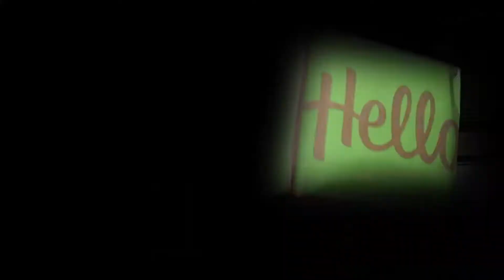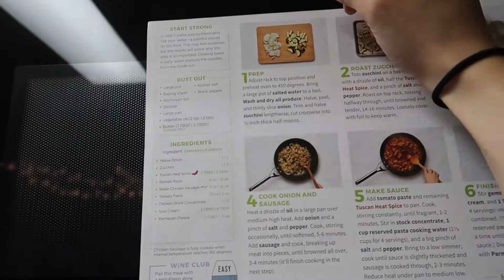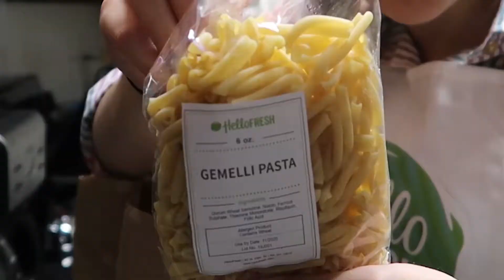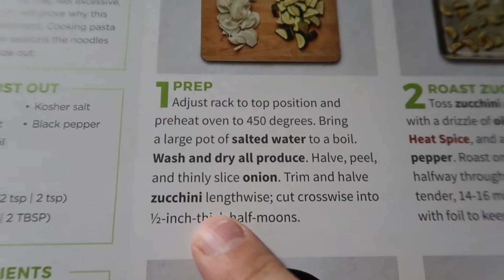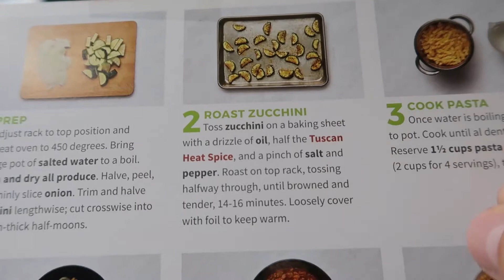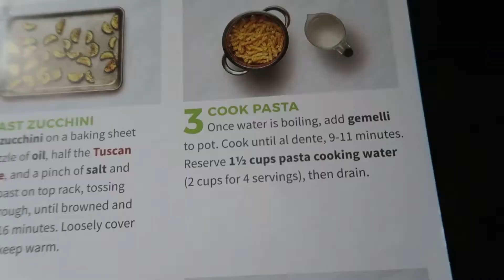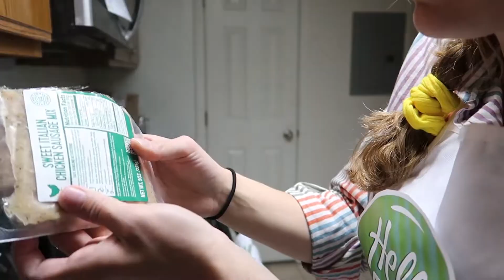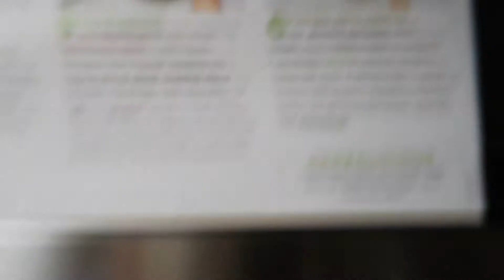Hello Fresh - NOT SPONSORED | First Time Cooking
So I decided to check out Hello Fresh - and what an experience it was cooking my first meal! I had so much fun and learned a lot (about how a stove works). I never cook. Enjoy this goofy real-life cooking video.

Save $40 on your first Hello Fresh box!